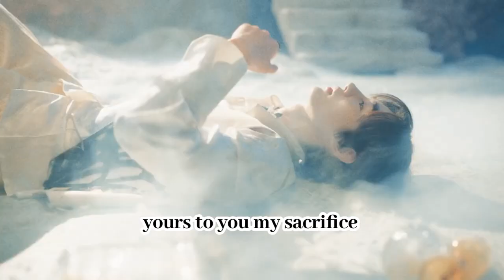Another day, another slay😎🫡 I am obsessed with it 😭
song -sacrifice